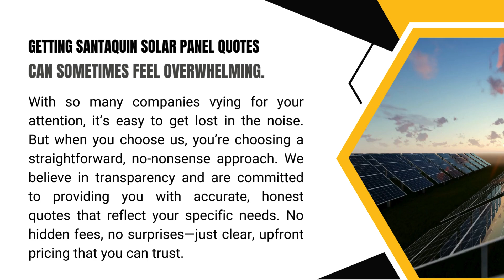Santaquin Solar Panel Quotes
When it comes to solar energy, there’s no shortage of options out there. But if you’re looking for a team that not only knows what they’re doing but also genuinely cares about your experience, then you need to meet Mike. At Ask Solar Mike, we’re dedicated to delivering top-notch service, honest conversations, and expert installations. We’re here to ensure that your transition to solar is smooth, efficient, and, most importantly, cost-effective.

Getting Santaquin solar panel quotes can sometimes feel overwhelming. With so many companies vying for your attention, it’s easy to get lost in the noise. But when you choose us, you’re choosing a straightforward, no-nonsense approach. We believe in transparency and are committed to providing you with accurate, honest quotes that reflect your specific needs. No hidden fees, no surprises—just clear, upfront pricing that you can trust.

One of the things that sets us apart is our focus on custom solar panel options Santaquin. We understand that every home is different, and a one-size-fits-all solution just doesn’t cut it. That’s why we offer custom solar panel options Santaquin tailored to fit your unique energy needs and budget. Whether you’re looking to power a small home or a large property, we’ve got the expertise and resources to design a system that’s just right for you.

But our commitment to you doesn’t stop at installation. We pride ourselves on delivering the best solar panel installation Santaquin, ensuring that every step of the process is handled with the utmost care and professionalism. Our team of experienced installers will work with you to ensure that your system is set up for maximum efficiency and longevity. We’re not just here to get the job done—we’re here to do it right.

At Ask Solar Mike, we believe that going solar should be a positive experience from start to finish. That’s why we focus on customer satisfaction every step of the way. From the initial consultation to the final installation, we’re here to answer your questions, address your concerns, and ensure that you feel confident in your decision to go solar. We’re not just installing panels; we’re building relationships.

If you’re considering making the switch to solar, now is the perfect time to take the next step. Don’t settle for less when it comes to your energy needs—choose a team that’s committed to providing you with the best possible service and Santaquin solar panel quotes. We’re here to help you explore your options, answer your questions, and guide you through the process.

Do Solar Right—get Mike! Let us show you how easy and affordable it can be to make the switch to solar energy. With our expert guidance and customer-focused approach, you’ll enjoy a hassle-free experience that saves you money and adds value to your home. Don’t wait—reach out today to learn more about how we can help you achieve your solar goals with the best Santaquin solar panel quotes and custom solutions.